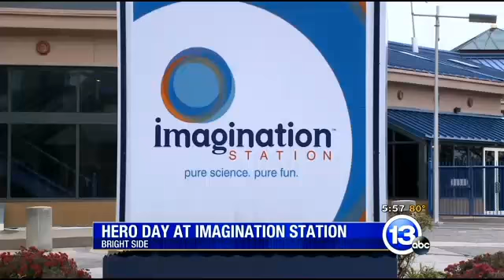Bright Side July 9, 2014